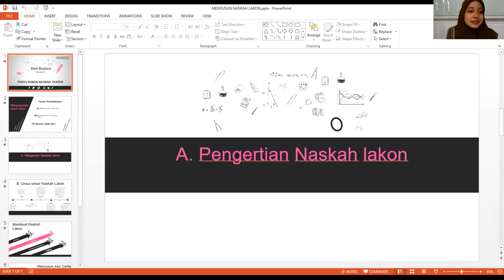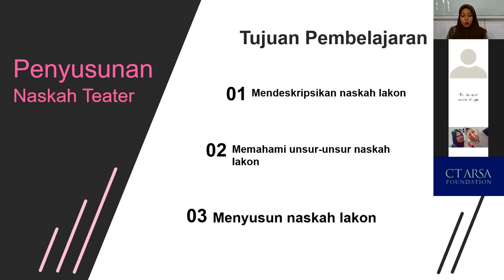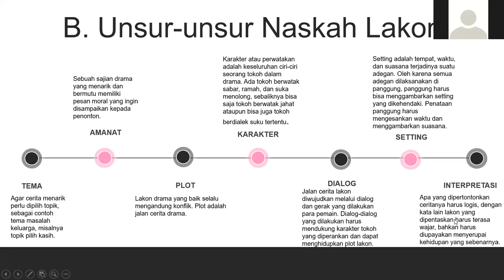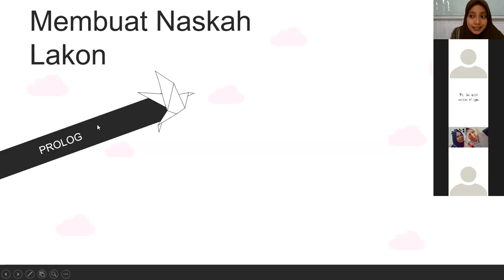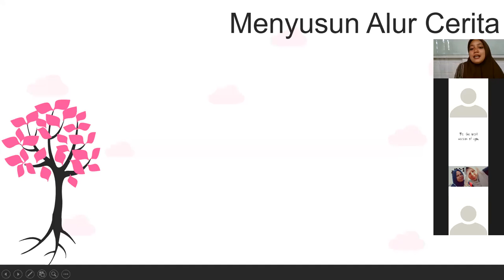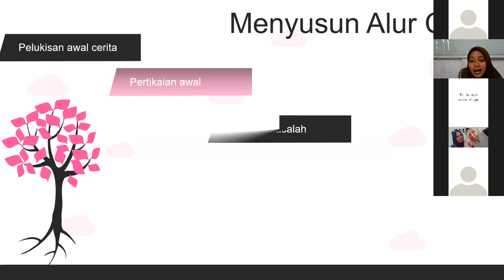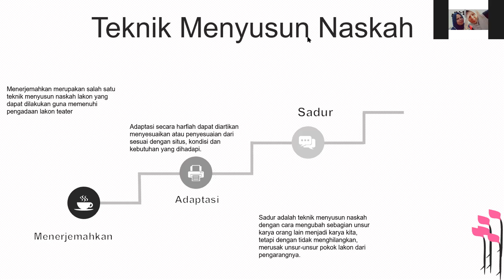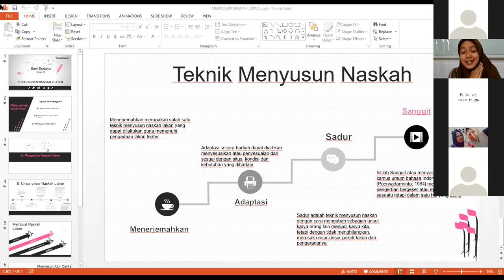Seni Budaya Kelas XI - Penyusunan Naskah Teater || Seri Pembelajaran daring